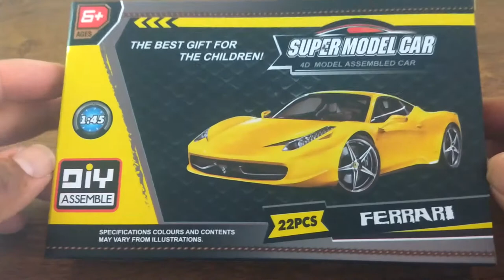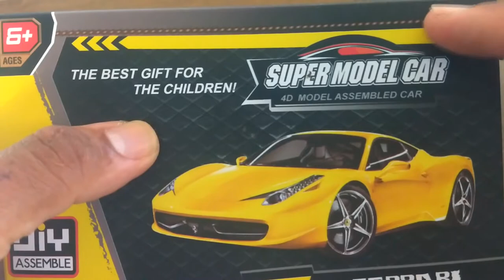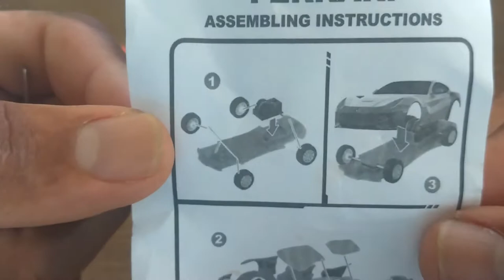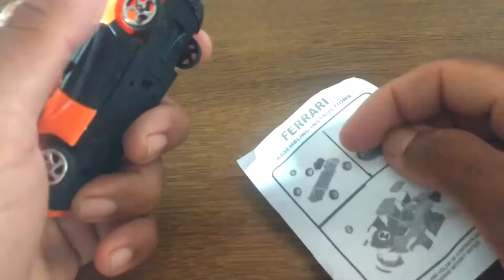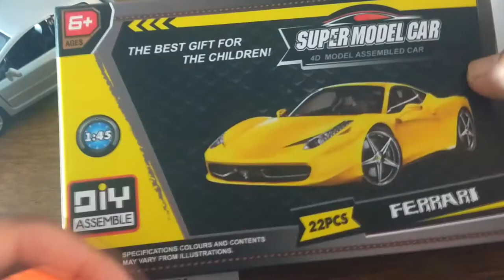Ferrari miniatura desmontada (kit para montar)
salve galera no vídeo de hoje vou mostrar um kit para montar a miniatura da Ferrari .vou fazer a montagem e ver se depois de montada se realmente se parece com uma Ferrari, acompanhe comigo deixe seu like e seu comentário , @Ferrari @vidadebrinquedo32 @HotWheels @hotwheels8062 @HotWheelsPortugues @HotWheelsEspanol